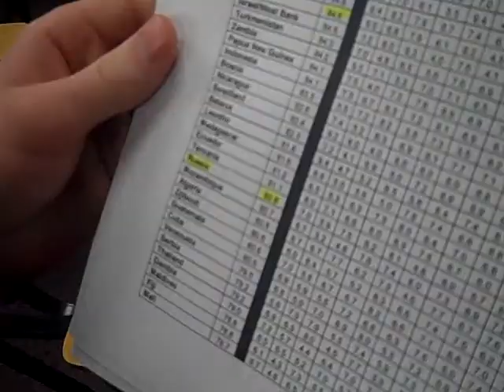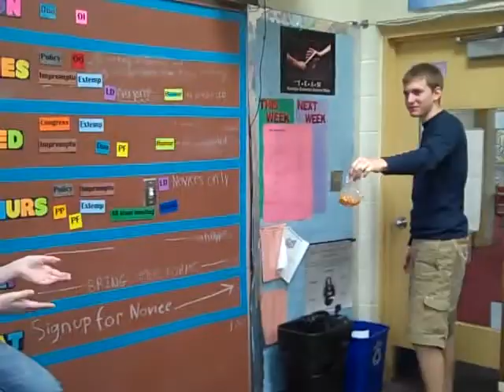Conrad 4 - The World Premiere